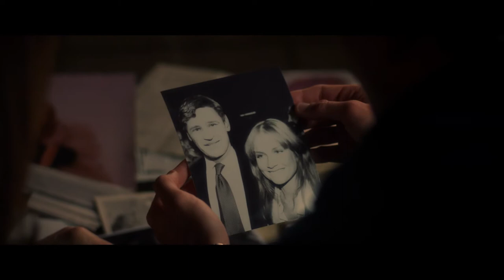EIN CHANSON FÜR DICH | Trailer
Isabelle Huppert als ehemaliger Chanson-Star, der ein Comeback feiert - auf der Bühne und in der Liebe!

Liliane (Isabelle Huppert) arbeitet in einer Pasteten-Fabrik und führt ein eintöniges Leben. Die Zeiten, in denen sie als Chanson-Sängerin „Laura“ noch große Erfolge feierte, sind längst vergessen und vorbei. Doch als sie Jean (Kévin Azaïs), einen 22-jährigen Boxer, kennenlernt, der in ihr den einstigen Star erkennt, ändert sich alles. Er verliebt sich in Liliane und überzeugt sie, dass es an der Zeit ist, ins Rampenlicht zurückzukehren.

In EIN CHANSON FÜR DICH spielt Isabelle Huppert (ELLE, ALLES WAS KOMMT) eine Frau, die ein Comeback wagt - auf der Bühne sowie in der Liebe. Die ergreifend-poetische Romanze von Regisseur Bavo Defurne wird stimmungsvoll untermalt mit der Musik von Pink Martini.